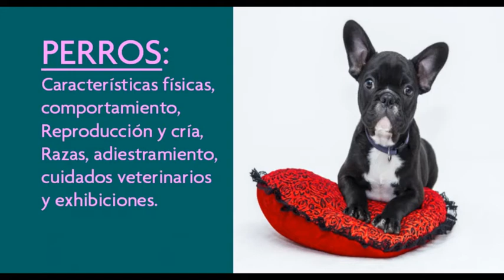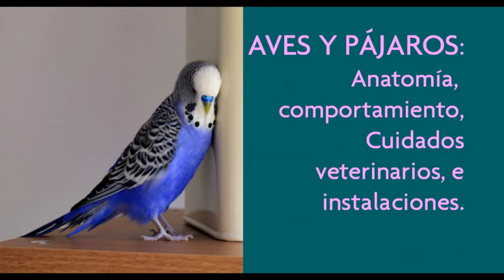Manual De Mascotas - Perros, Gatos, Peces y más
Video Booktrailer.  Si eres amante de las mascotas,  amas la naturaleza y la fauna de toda clase como perros, gatos, peces, tortugas, cobayas, pájaros y demás, te invitamos a  leer del contenido de este manual disponible en tiendas en formato digital e impreso.
Visita el enlace: